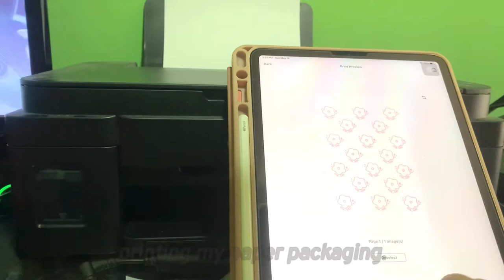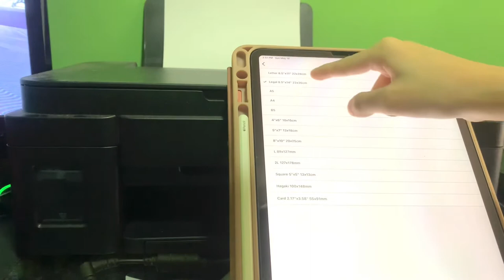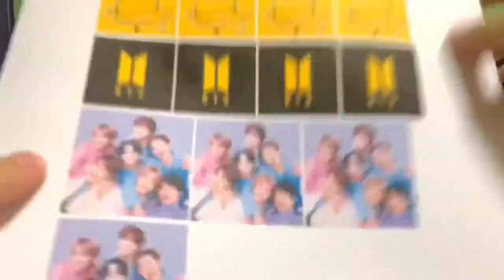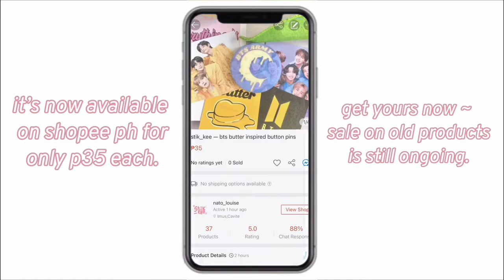🤩 | studio vlog 04: ( new button pins! ) bts freebie, pack an order, + making backings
hello, louise here! ♡︎

^ old products are on sale until the end of may, catch them on a low price!

lukrembo — flowers

@ll_nato — personal
@janaringu — journaling
@stik_kee — shop acc